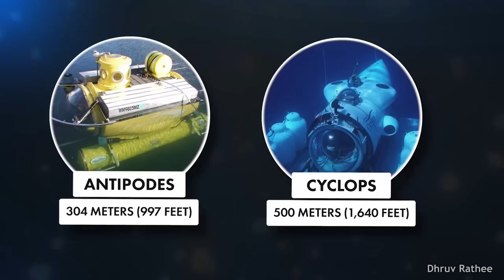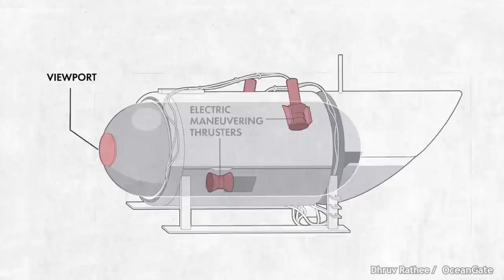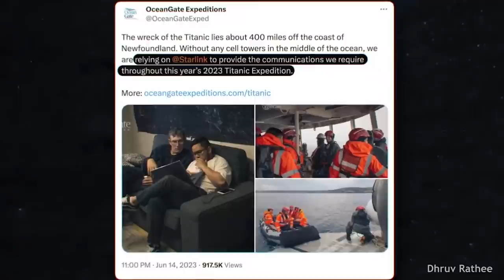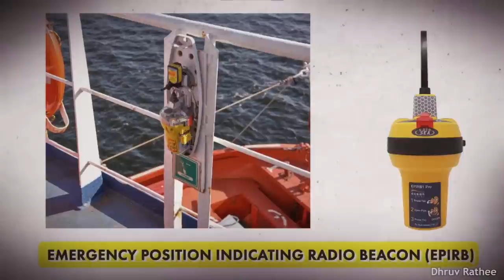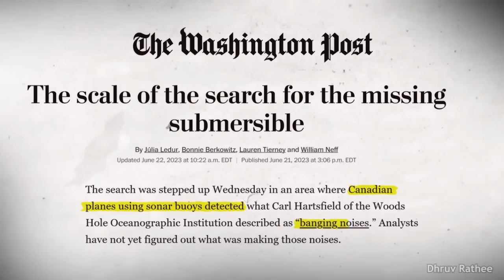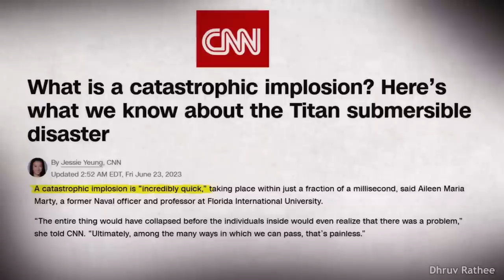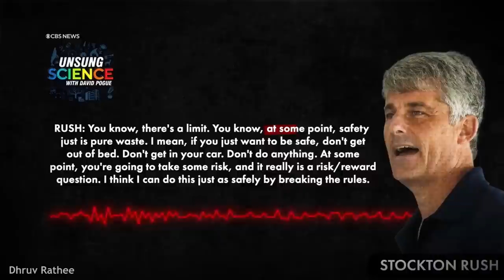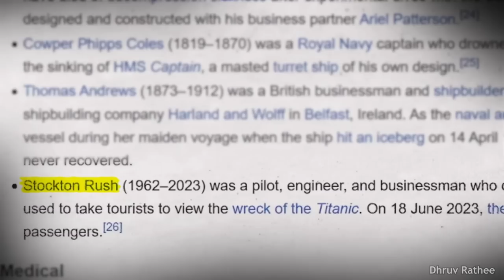What Actually Happened to Titan Submarine? | Mystery of Titan Submarine | Titan Submarine Disaster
An unfortunate tragedy occurred a few days ago when five people entered a submersible named 'Titan,' owned by the company OceanGate, to explore the Titanic wreckage but ended up getting lost and losing their lives. This news quickly went viral, raising several questions: What exactly happened? What went wrong? Is it safe to explore the seas? And, most importantly, could this incident have been prevented? Watch this video by RTS Discovery to find out the answers!

What Actually Happened to Titan Submarine? | Mystery of Titan Submarine | Titan Submarine Disaster | RTS Discovery